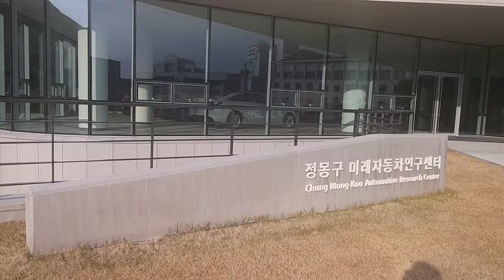Chung Mong-Koo Automotive Research Center